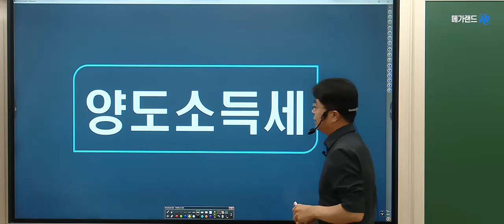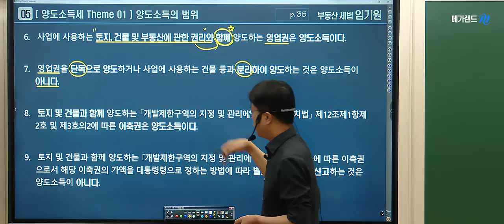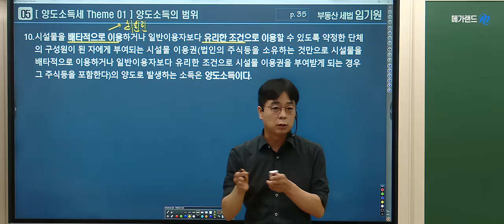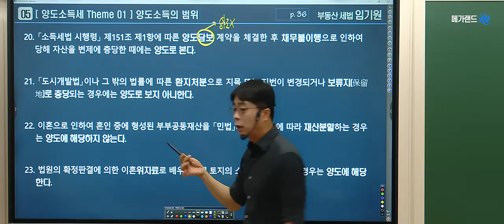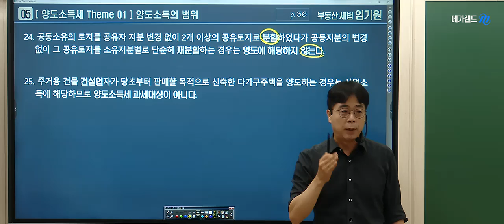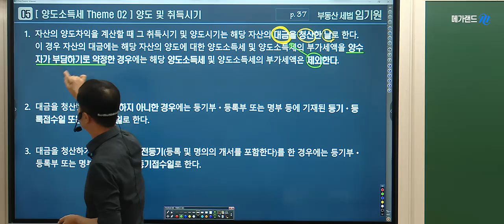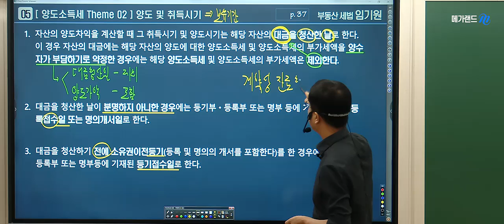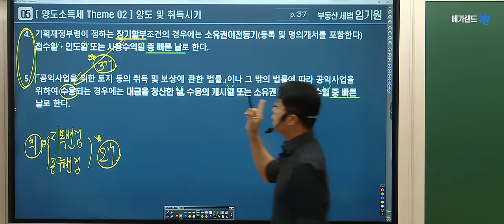[공인중개사학원 김포중앙]🌈세법 메가랜드 임기원교수 이론총정리-양도소득세 ❤️2024 완벽한 합격을위한 마무리특강 [족집게100선]-9월 22일(일)▼이론총정리